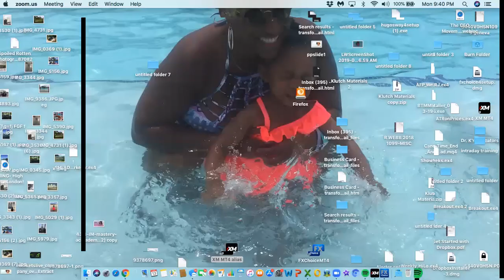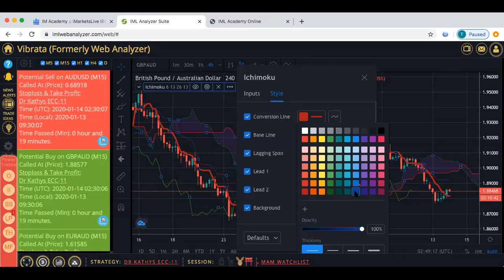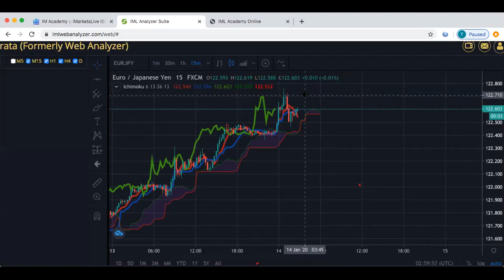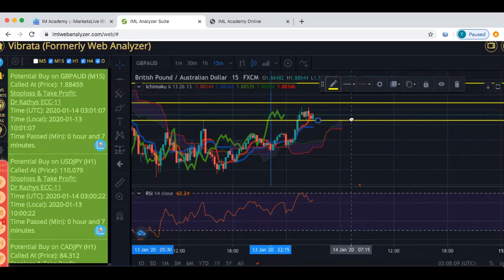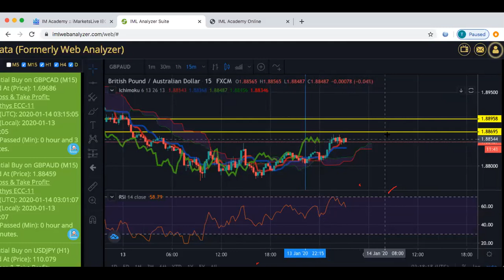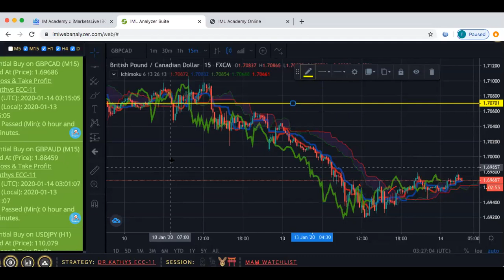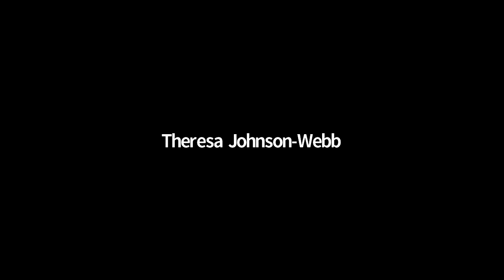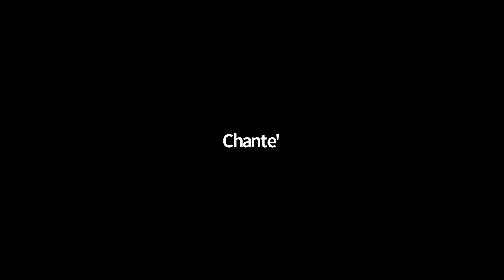ECC-11 Training with Theresa Webb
Learn the ECC-11 created by Dr. Kathy Kirkland a top educator for IM Mastery Academy.